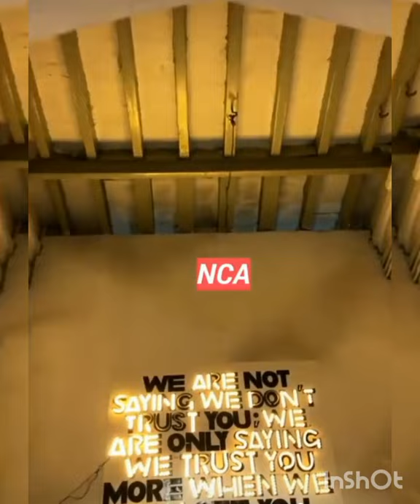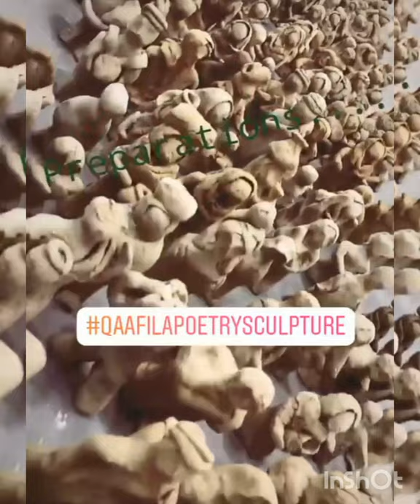Beautiful Memories from university ( NCA) || By Artistic Life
I miss laughing until my stomach hurts. I miss the lakes and I miss my friends. I miss my best friends and the parties we attend or crash. I miss my university days when the world rotates around education.

Now I understand why they say the friends you make in university will be your friends for life, I’ve met the best people while in university.

 I miss those days when we all were friends… and walking around University.

It’s hard making new friends in university when there’s no one who can even compare to the best friends you already have.

 Some days, life sucks so badly that I go through my old photos, remembering old conversations. And it makes me smile because university life was the simplest.

Best friends are the ones who keep in touch with you when they go away to university no matter how busy they are.

I miss my life at home a little, but university is where I belong.
       I don’t want to miss all the people I’m leaving behind when I go to university.

 I miss my friends. I miss our memories. And I miss university life so much that it hurts..